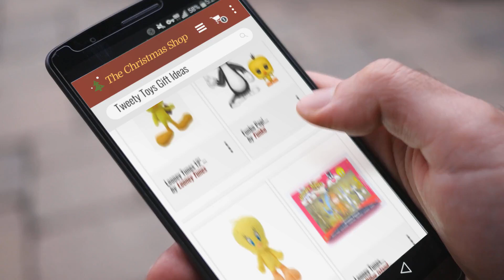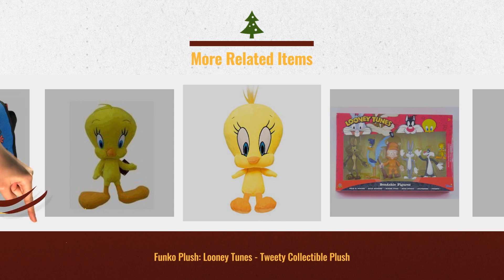Top 10 Tweety Toys Gift Ideas / Countdown To Christmas 2018 | Christmas Countdown Guide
- New! 2019 Black Friday / Cyber Monday Plush Puppets Deals and Updates.

Black Friday / Cyber Monday Looney Tunes - Tweety 9" Plush by Looney Tunes

Black Friday / Cyber Monday Funko Pop! Animation: Looney Tunes - Sylvester & Tweety Collectible Toy by Funko

Black Friday / Cyber Monday Animal Adventure 52671 Looney Tunes Tweety Bird, Soft and Collectible Plush Tweety Doll, by Animal Adventure

Black Friday / Cyber Monday Looney Tunes Bendable Figures set, includes Wile E. Coyote, Road Runner, Elmer Fudd, Bugs by Bllue island BADA

Black Friday / Cyber Monday Funko Plush: Looney Tunes - Tweety Collectible Plush by Funko

Black Friday / Cyber Monday Looney Tunes 12" Tweety plush Doll by Looney Tunes

Black Friday / Cyber Monday Looney Tunes Tweety Bird Insulated Lunch Bag with Water Bottle by Looney Tunes